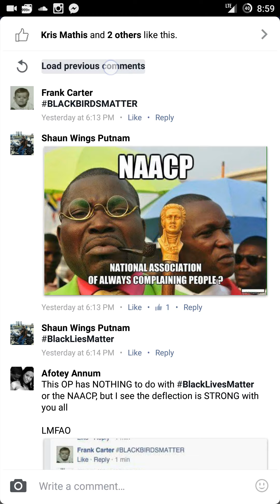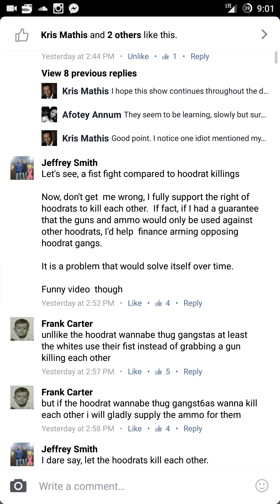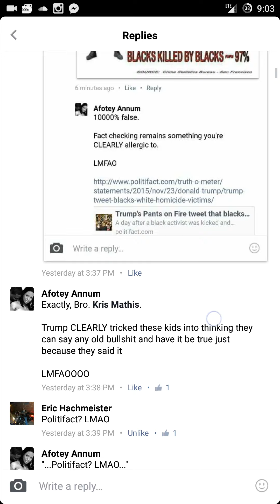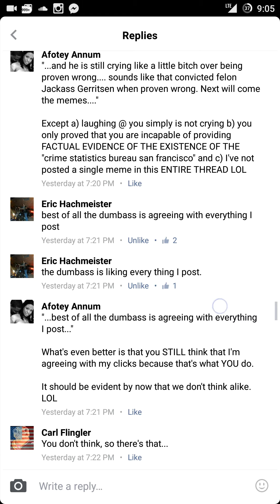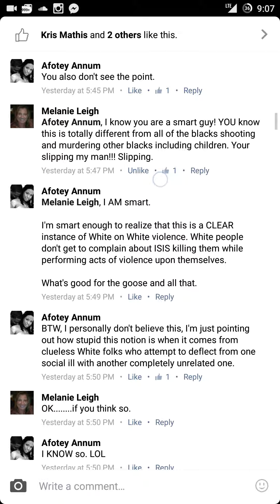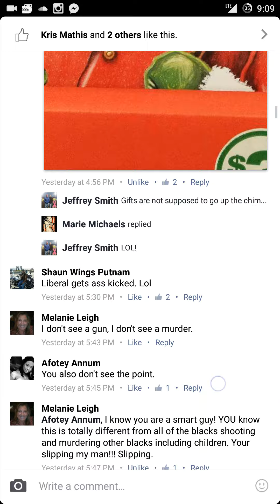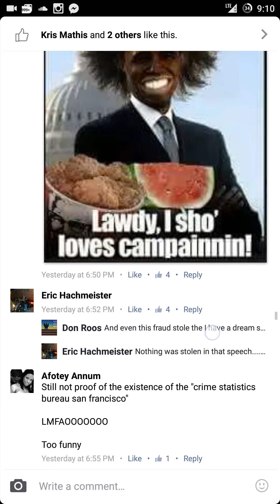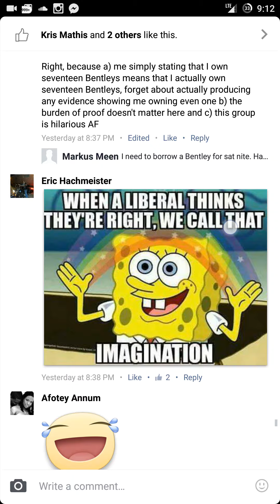Taking Candy From Racist Babies™: Episode Two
Another episode of the only show where racist White tears are consumed live, uncensored LOL

Thank goodness these children represent only a tiny minority (pun totally intended) of all White folks. Otherwise, this would be 1960-something all over again LOL

Do NOT watch unless your face can handle repeated palming.

Side effects include bewilderment, high degrees of amusement and general WTF-ness.

Bing, though...

LMFAO

View responsibly